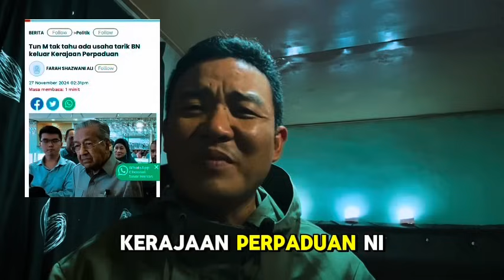MAHATHIR SOROK WANG HARTA RM100 BILLION?? BERJAYA DIBOCORKAN PULA OLEH WARTAWAN DENGAN RASHIA??